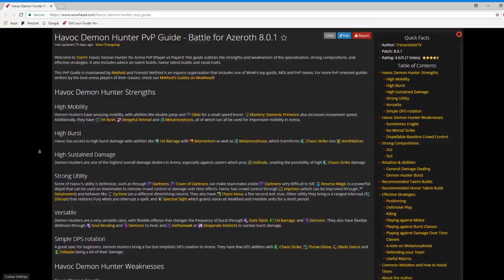8.0.1 Demon Hunter PvP BFA Guide | by the Highest DH in the World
In this video I will go into detail with everything you need to know about Demon Hunters in BfA. I will cover talent / honor talent choices, rotations, azerite traits, stat priority and more!